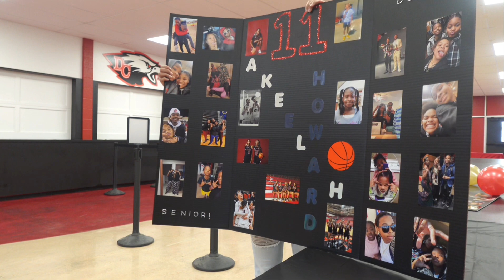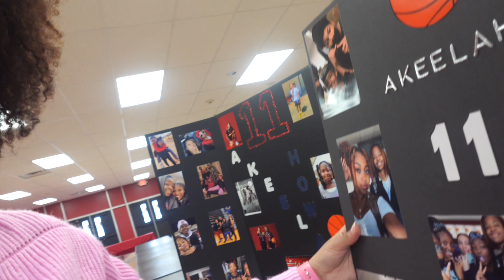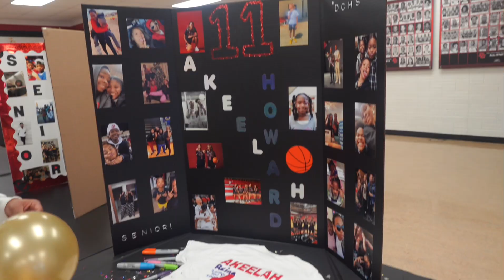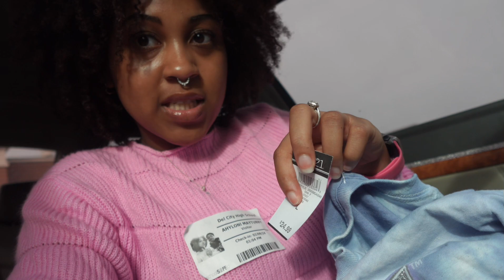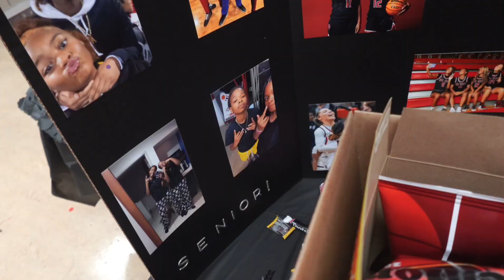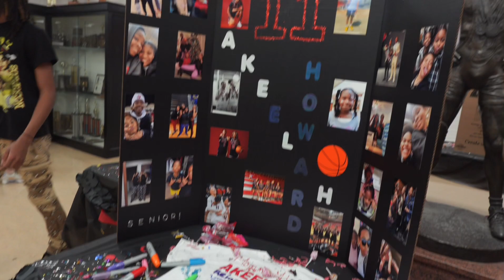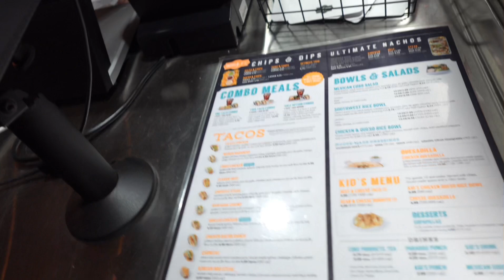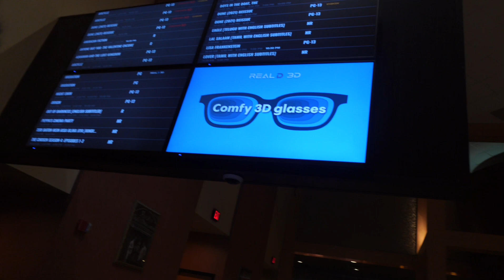SPEND THE DAY W ME 💓 shopping, senior night, movies, and more ⭒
SOCIALS : @monaeahyloni 🦋

QUOTE OF THE VIDEO : “ Futures don't make themselves, you have to create them.“
I pray that my video finds you well, and that our lives will be abundantly blessed and filled with growth. WE DESERVE IT🥰!
More videos coming soon🫶🏽, in the meantime check out my recent uploads and social media pages to see more of me!

STAY UP, I LOVE YOU.

Camera Used: SonyZF1